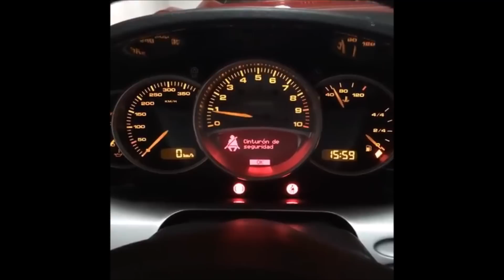Karim Abu Naba’a y Cristian Casa Blanca apuestan $250mil dólares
El brujo Cristian Casa Blanca y Karim Abu Naba’a están apostando 25mil dólares en efectivo.